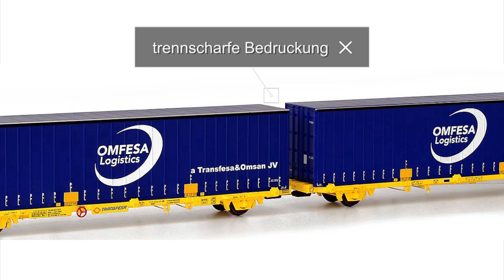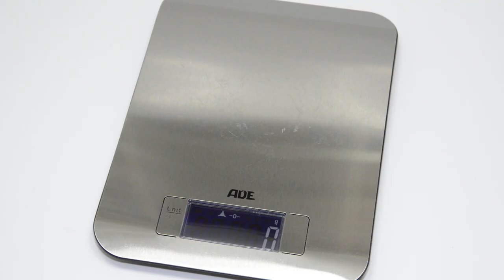Produktvorstellung Sudexpress Containertragwagen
Frank Buttig stellt die hochdetaillierten Containerwagen von Sudexpress vor und plaudert ein wenig über die Geschichte des spanischen Transportunternehmens TRANFESA,